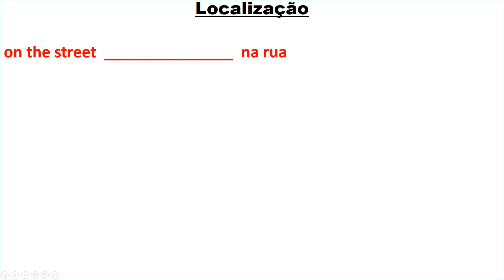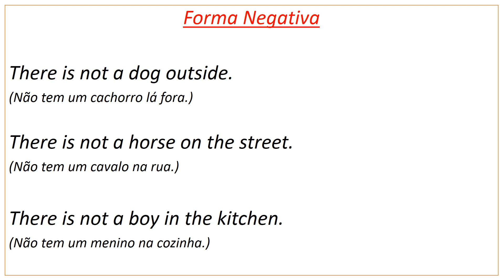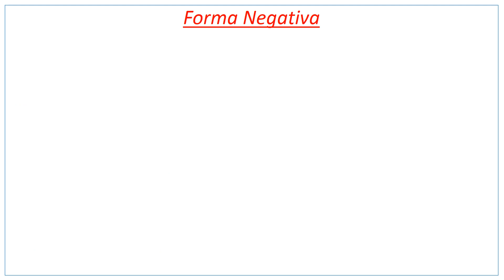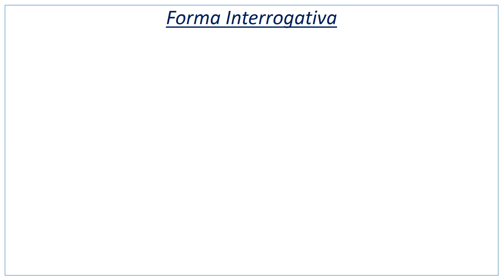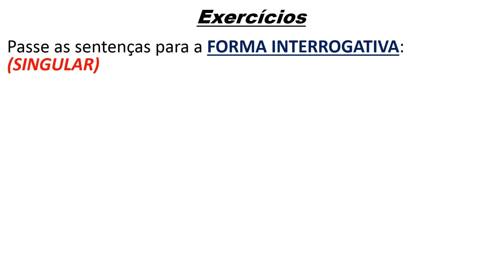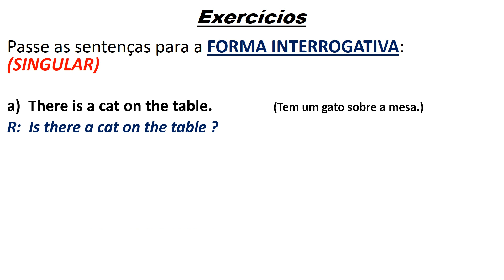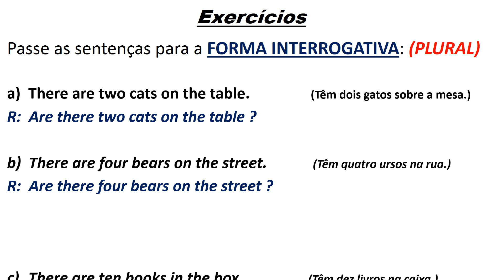INGLÊS - PROF. NILTON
TEMA: THERE IS - THERE ARE